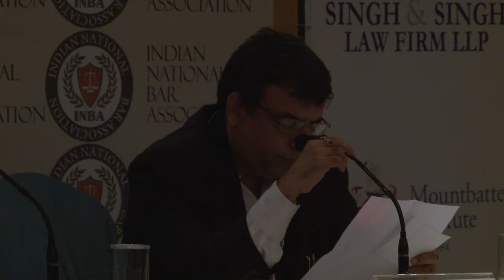Indian National Bar Association INBA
Indian National Bar Association INBA TV, Kaviraj Singh, National Law day, global conference, bharat kumar, tushar mehta, additional solicitor general, supreme court